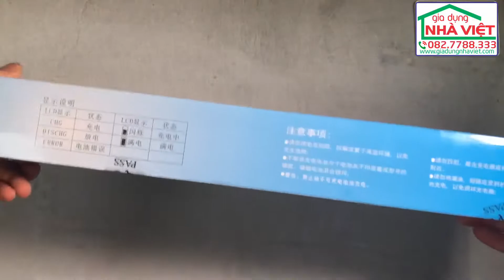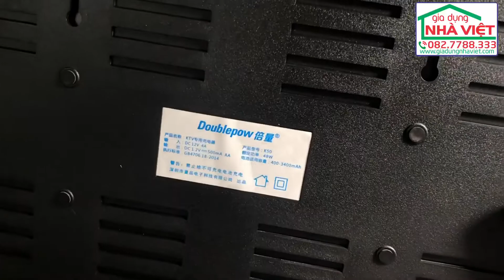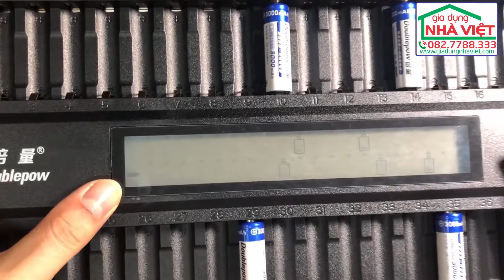Hướng dẫn sử dụng sạc pin 40 viên Doublepow DP-K50 có chức năng xả pin